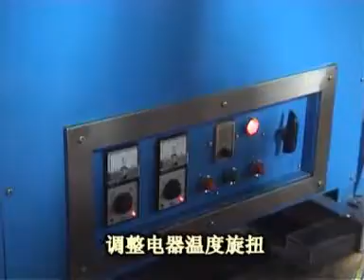hot sale! semi-automatic ice cream cone machine 008615093407856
The video tell you know that how do you operate the machine, Do you understand?